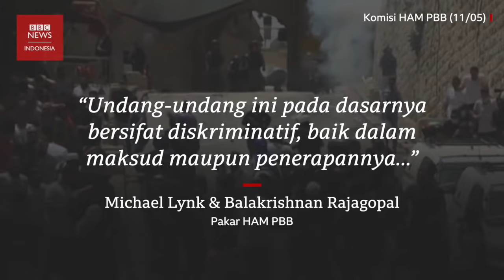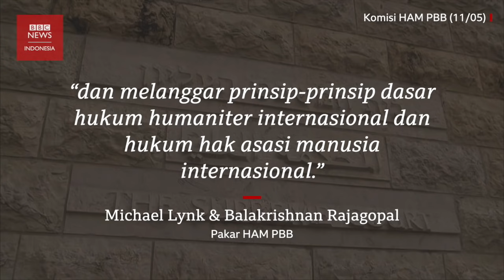Siapa yang berhak tinggal di Sheikh Jarrah? - BBC News Indonesia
Saling serang antara Israel dan Palestina telah memasuki pekan kedua, tanpa ada tanda-tanda gencatan senjata.

Sheikh Jarrah, sebuah kawasan di Yerusalem, menjadi salah satu alasan besar mengapa ketegangan terakhir pecah.

Hingga kini, Mahkamah Agung Israel masih menunda sidang penggusuran paksa warga Palestina di Sheikh Jarrah.

Israel mengajukan undang-undang restitusi sebagai landasan hukum di pengadilan, sebuah peraturan yang oleh Komisioner Tinggi HAM PBB disebut ‘bersifat diskriminatif’.

Lantas, siapa yang berhak tinggal di Sheikh Jarrah?